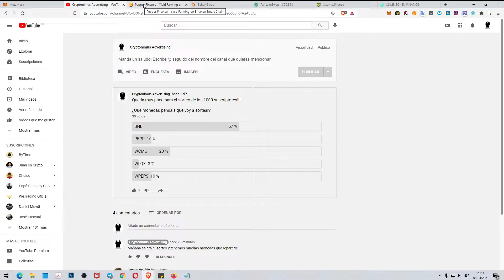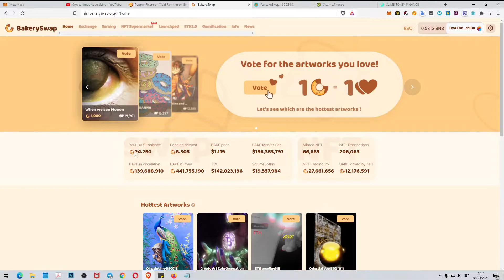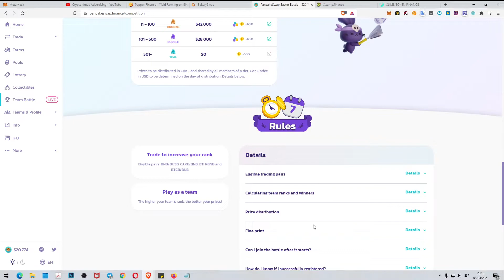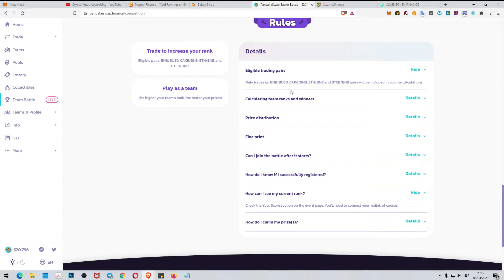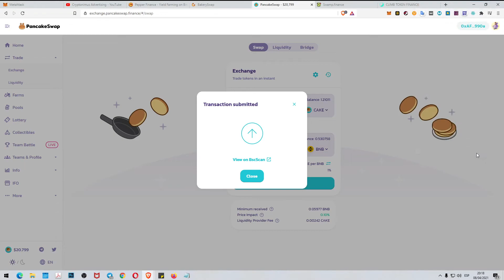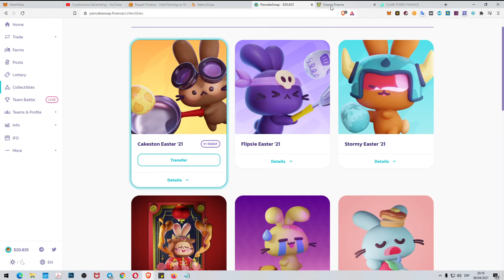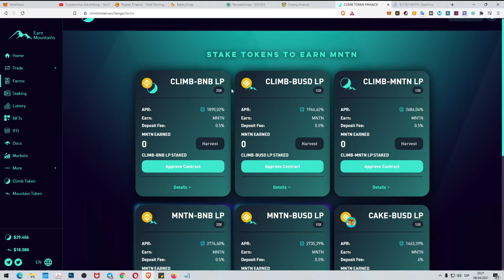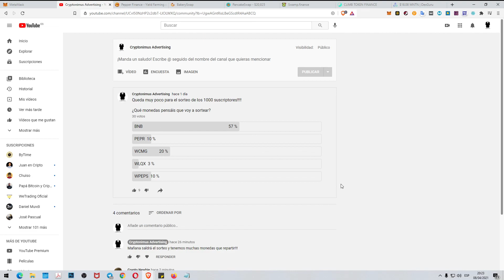1 día para el mayor SORTEO del canal y repaso a BSC. PEPR, WCMG, CAKE, BAKE SWAMP, CLIMB, MNTN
Bueno amigos, falta solo un día para lanzar el sorteo, no quiero haceros esperar más. Muchas gracias por haber hecho que mi canal llegue a más de 1000 suscriptores.

Para empezar os diré que hay bastantes monedas para regalar, espero poder llegar al mayor número de premiados, pero tampoco quiero dejarme un ojo en fees de BNB.

Pero habrá muchos regalos!!!

Y hacemos un repaso de Binance Smart Chain que tiene gran parte de culpa en que este canal esté subiendo en suscriptores. Muchas gracias por todos vuestros  comentarios y likes!!! Espero que os llevéis muchos regalos!

Por favor compartid este vídeo! aunque eso suponga más gente a repartir jejeje. No seáis egoistas!! jejeje.

Pepper Finance sigue siendo una de mis favoritas, eso ya lo sabéis, y más ahora que ha entrado WCMG dentro de su FARM. El par PEPR/WCMG va a dar mucho que hablar.

En BakerySwap está uno de los regalos, uno de mis NFT de ETHYLO.

PancakeSwap también tiene noticias interesantes, acaba de lanzar la batalla de equipos y está siendo todo un éxito.

La plataforma Swamp Finance también parece seria, al menos eso está demostrando en estos primeros días.

Y por último y como novedad, os traigo Climb Token Finance, otra plataforma que estoy probando y que por el momento parece cumplir las espectativas, habrá que ver dentro de un par de días como está el token MNTN y si con los beneficios puedo comprar algún CLIMB.

Inversión en pool de trading de criptomonedas y DeFi

Exchange para CMGCoin y tokens PACT gratis

Staking y masternodos de criptomonedas.

2 faucets gratuitas para reclamar BNB y BTC todos los días GRATIS

You can also send your contribution to:
Puedes contribuir enviando a estas Wallets:

ETHEREUM (ETH)
0xF61C502e086468E157caF02CB13C42391017ec99

BITCOIN (BTC)
1J2h38zgHvWDShNre4CY9TxhuV1NJrMkt7

MCHAIN (MAR)
MX5jSQ56w67HR78ZXTDXZawL6QKQpmNa2D

DOGECOIN (DOGE)
DNDSExSKrox1DPGgmmiWWbtpEyfEy4Kgjd

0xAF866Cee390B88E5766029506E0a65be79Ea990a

Divi (DIVI)
DFVnXxCsxHRZxp4rXGLt9uZ9uxQM2hQrNN

pepper finance, pepr token, pepr.finance, peps, pbrl, pex, wpeps, project peps
wcmg, cmg, cmgcoin, wetrading, bsc, binance smart chain, bsc farm, bsc staking, bsc harvest